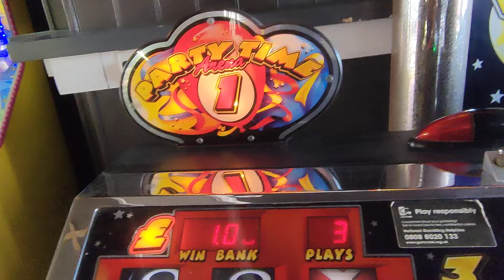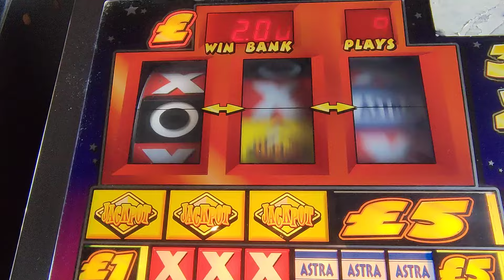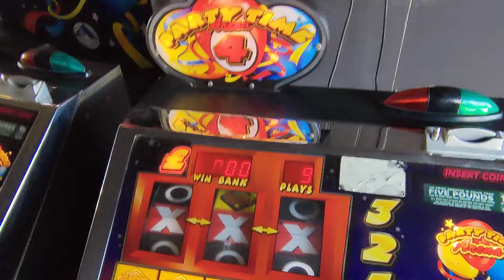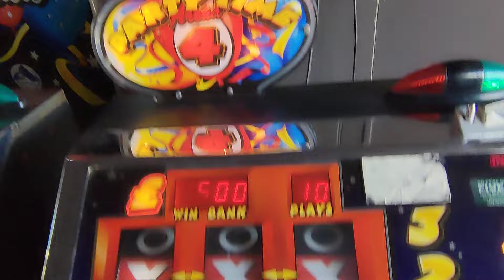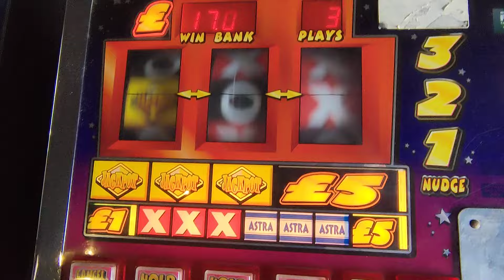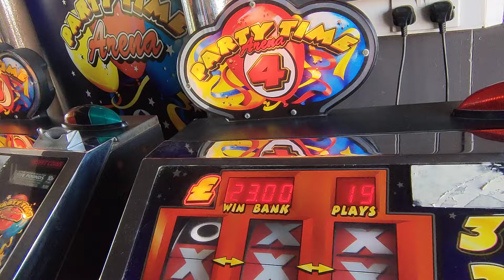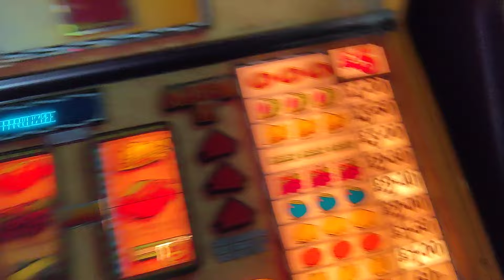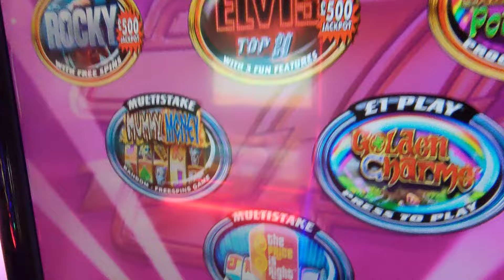Howmanywins?🎰Partytime🎈classicfruitsuk🍒fobts@Hobarts#Devon🌊23/10🔞+Link⤵️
hit link sub4free 💥 join the fun from Westward Ho !Devon🌊🔞+Gambling content Inc 🚫🎰 BeGambleAware.org